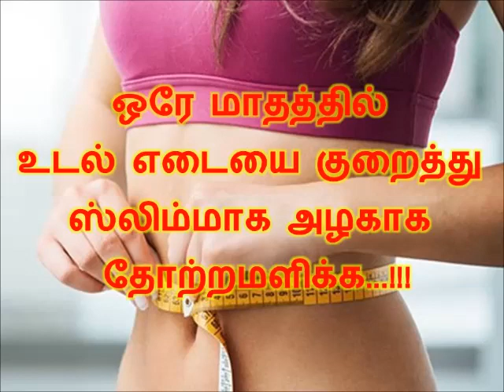ஒரே மாதத்தில் உடல் எடையை குறைத்து ஸ்லிம்மாக அழகாக தோற்றமளிக்க...!!!